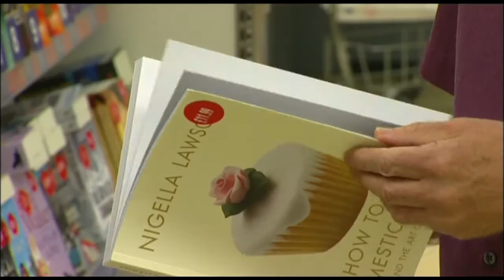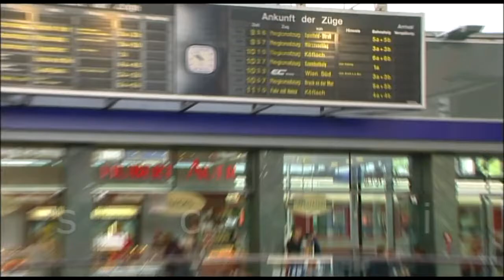Price Discrimination Part 1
Price discrimination is the practice of charging different customers different prices for the same good.

LearnEcon is a first year course in economics that is accessible and interesting with stories and examples filmed around the world. The complete series of films and interactive content is available